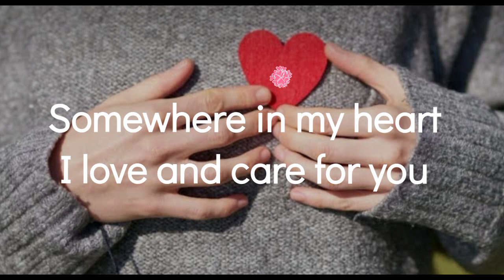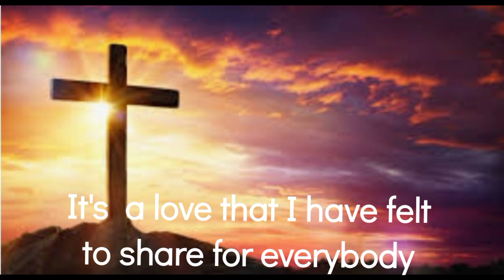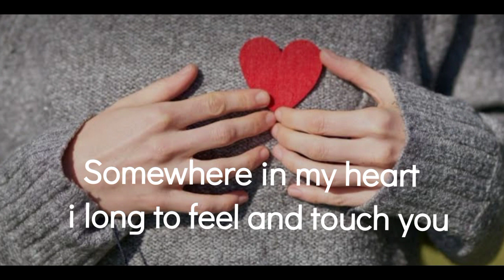Somewhere In My Heart|byFranciscan Sisters Adorers of the Holy Cross|JUDY MS VLOGS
Maria Velotti (16 November 1826 - 3 September 1886) - in religion Maria Luigia del Santissimo Sacramento - was an Italian Roman Catholic professed religious and the founder of the Suore Francescane Adoratrici della Santa Croce and a member in the Third Order of Saint Francis.

Died: 3 September 1886 (aged 59); Casoria, Naples, Kingdom of Italy

Born: 16 November 1826; Soccavo, Naples, Kingdom of the Two Sicilies

Beatified: 26 September 2020, Naples, Italy by Cardinal Crescenzio Sepe

Venerated in: Roman Catholic Church